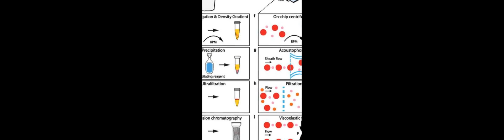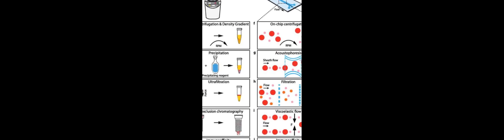Challenges and opportunities in exosome research—Perspectives from biology, engineeri... | RTCL.TV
### Keywords ###

### Article Attribution ###
Title: Challenges and opportunities in exosome research—Perspectives from biology, engineering, and cancer therapy
Authors: Xia Li, Alexander L. Corbett, Erfan Taatizadeh, Nishat Tasnim, Jonathan P. Little, Cathie Garnis, Mads Daugaard, Emma Guns, Mina Hoorfar ,and Isaac T. S. Li

### Video Timestamps ###
0:00:00 - Summary
0:01:04 - Title
0:01:10 - Outro
0:01:14 - End